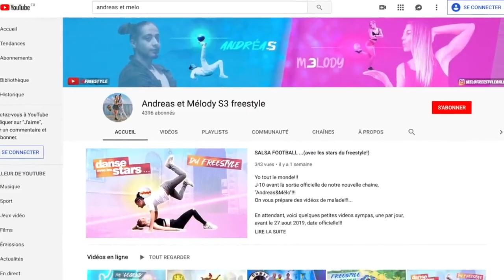Découvrez la chaîne Youtube de :S3 Freestyle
Cette chaîne Youtube vous propose : "Freestyle Foot & Basket ainsi que de la danse !"

Nom de la vidéo : CES FILLES SONT OUF...AVEC UN BALLON!

Descriptif lié à la vidéo-vitrine présenté ici :
Yo l'équipe,

Voici une video challenge,
ou Andreas et Melody,
vont affronter les BOSS de l'urbankiz,
sur 3 défis...

PEACE